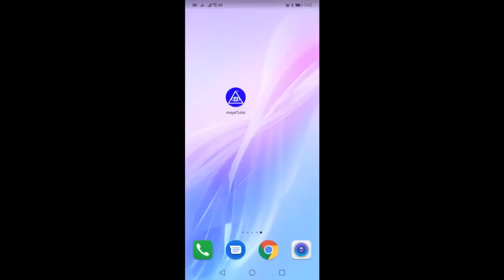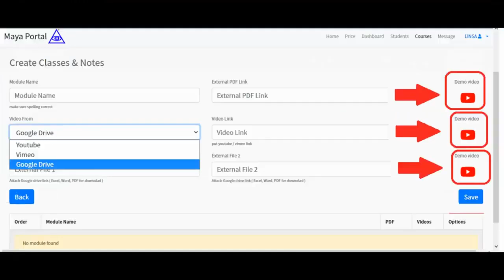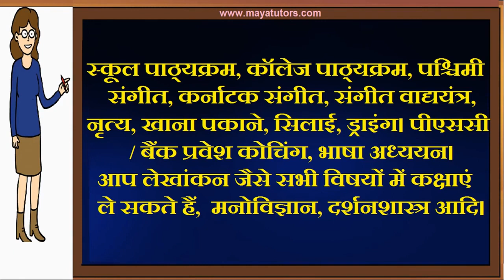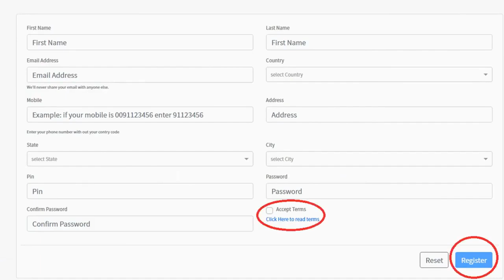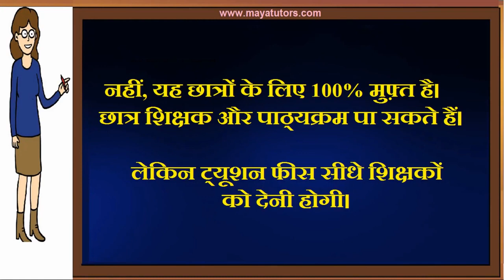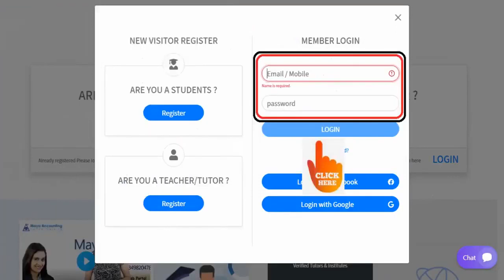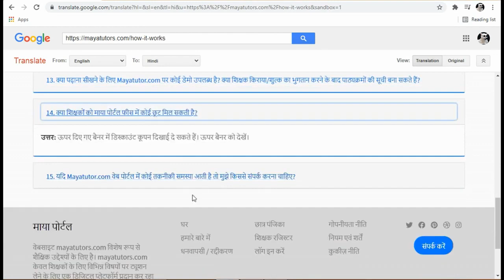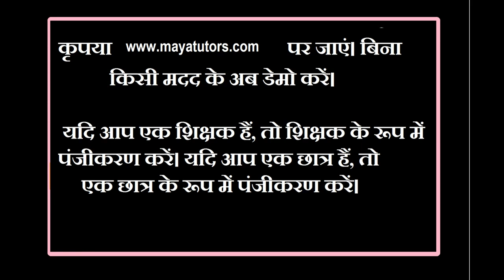MAYA TUTORS , home based part time Tuition Job in Khordha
Free Online Teaching Website ,  Free Tuition App in,
 home based part time Tuition Job in,
Free Online Tuition , Free Tuition Site , Free App For Tuition in,
Best Tuition App , Best Online Class App in,
 Best Online Tuition Website, Best Online Class Website in,
  Online Online Classes , maya tutors, Online Teaching Courses ,
Online Teaching Job , Online Teaching Part Time Job in,